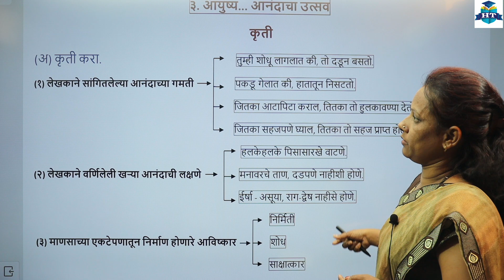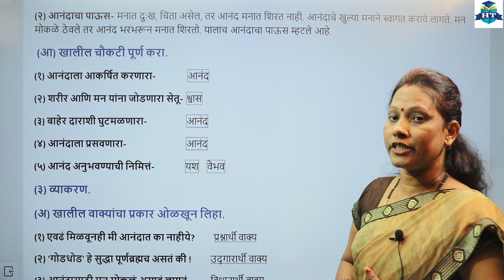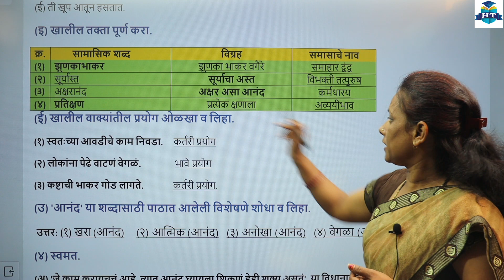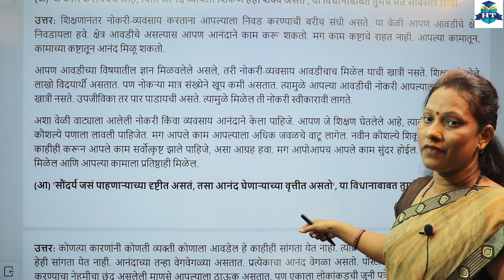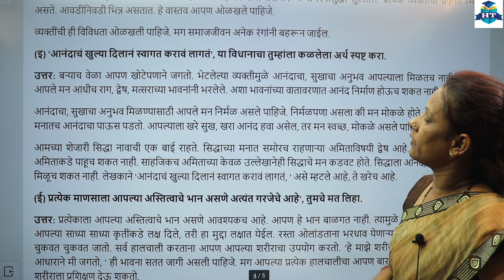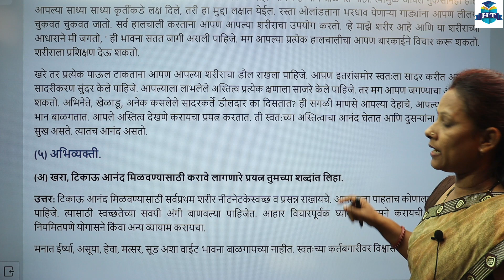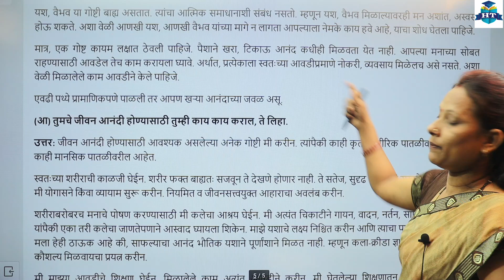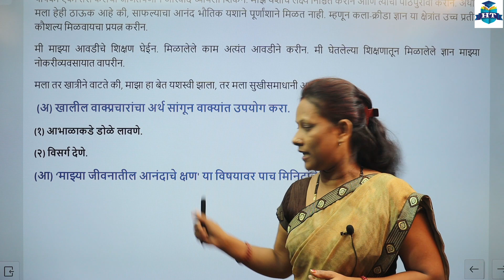मराठी | Class 12th | पाठ ३ आयुष्य आनंदाचा उत्सव | Part 4 | भाग - १ | स्वाध्याय कृती | प्रश्नोत्तरे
मराठी | Class 12th | पाठ ३ आयुष्य... आनंदाचा उत्सव | शिवराज गोलें | Part 4 | भाग - १ | Full Explanation | By Kiran Kharat Miss |

►मराठी | Class 12th | भाग - १ | Full Explanation | By Kiran Kharat Miss |

| Thanks |